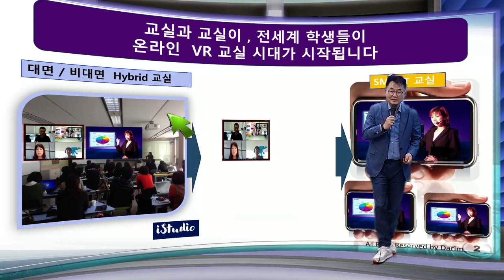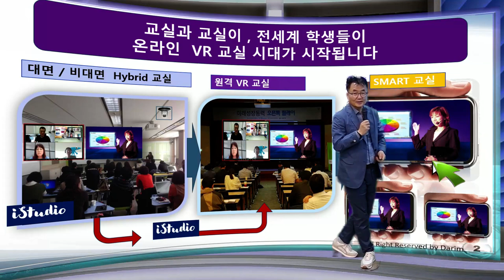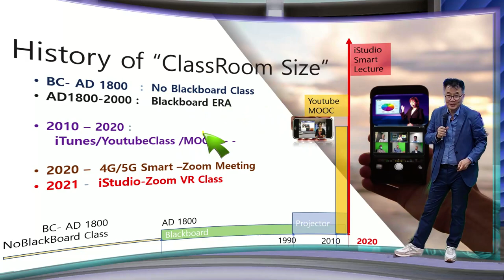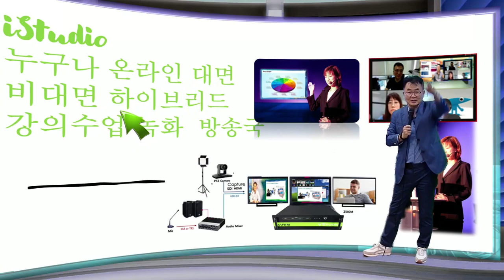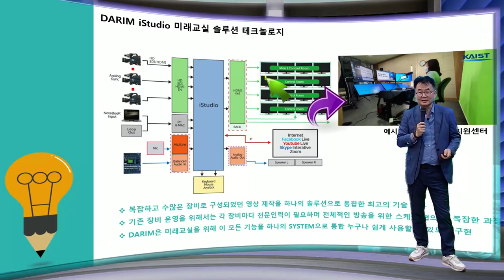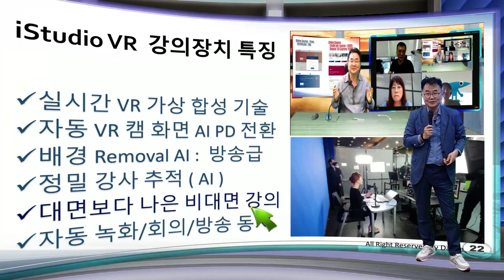초간편 iStudio 자동 강의 수업 녹화 시스템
강의 녹화 , 수업 녹화 시스템의 VR 인공지능 녹화 및 하이브리드 강의시스템
자동 하이브리드 강의, 수업 자동 녹화의 인공지능 기술을 적용한 iStudio 스마트 교실 - 카이스트 우교수님  방식 - 누구나 원격 수업이 가능하게 하는 초 간편 방식이 출시됩니다.  하루에 2회 수업니 2시간씩 되면 2시간 강의 영상이 2회씩 1주 10편, 한달 40-50편의 VR 수업 녹화가 되는 구독형 SW가 교실당 ( 기존 장비 활용 ) 월 30 만원 부터 구독 및 Care 서비스로 모든 교실의  하이브리드  전환이 이루어집니다.